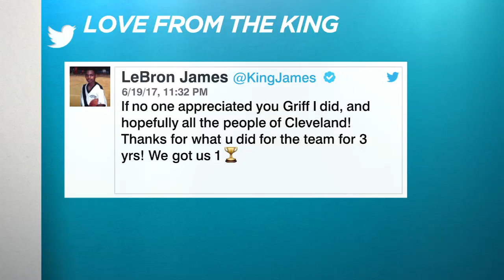David Griffin Talks Pressure Of Being LeBron James' GM | The Jump | ESPN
Former Cleveland Cavaliers GM David Griffin joins The Jump to talk about the pressures of being LeBron James' GM and helping the Cavs win the 2016 NBA Championship.